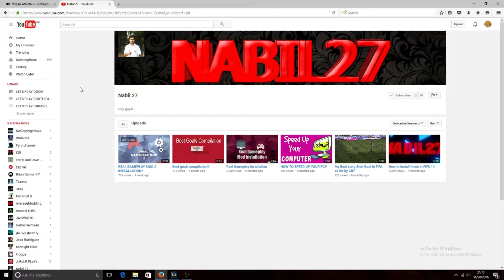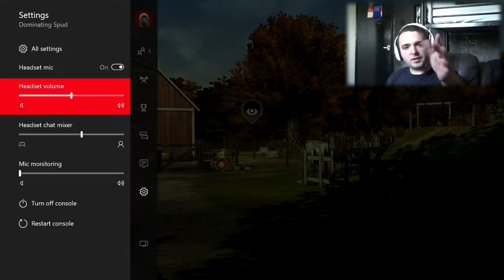LETS PLAY THE WALKING DEAD THE COW NEEDS MILK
Go To MMOXX For Fifa Coins And Pokemon Go Accounts
Welcome Guys In This Episode We Need To Find Some Bandits And Milk This Cow If You Enjoy Make Sure You Hit That Like Button And Subscribe To The Potato Men Army Make Sure You Visit MMOXX For Cheap Fifa Coins And Pokemon Go Accounts And That Level You Up And Stardust To Level Up Your Pokemon Now Sit Back Relax And Stay Starchy Potatoooooooooo
Follow Me On Yubl - dominatingspud
Follow Me On Xbox - DOMINATING SPUD